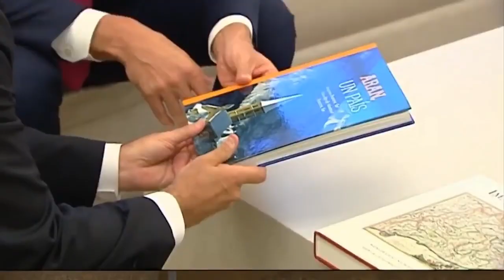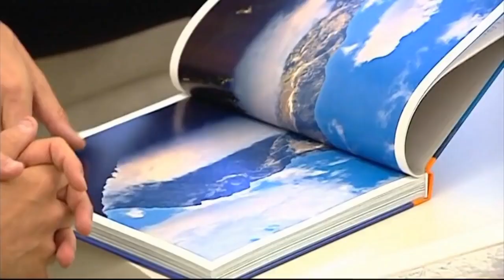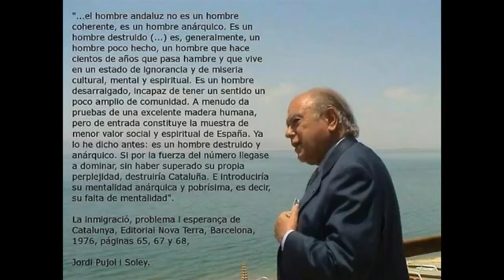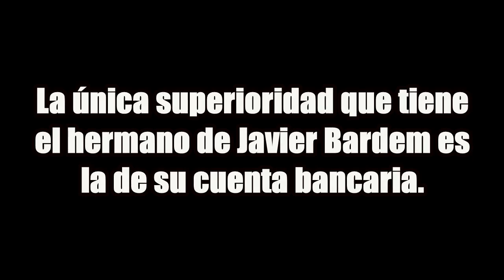DESMONTANDO la superioridad moral de Bardem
El hermano de Javier Bardem dice en la SER que la izquierda es superior moralmente, y yo digo que NO